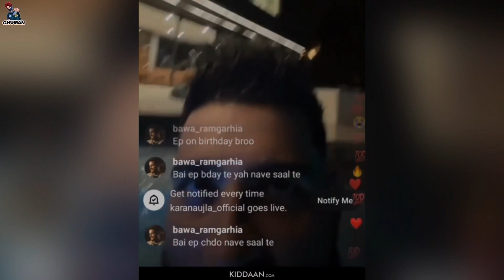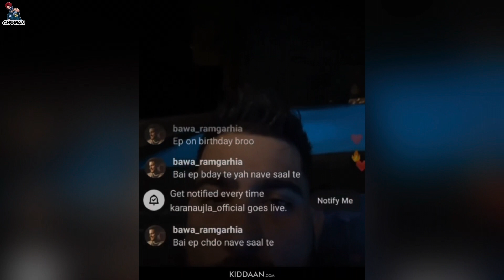Karan Aujla New Album Update | Prem Dhillon Album Talk